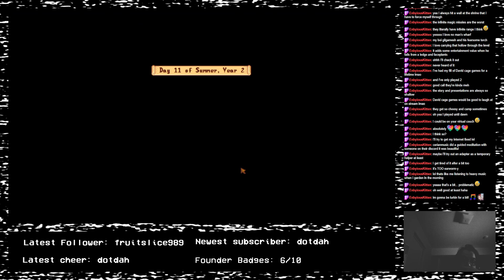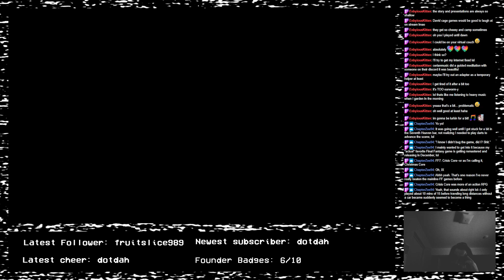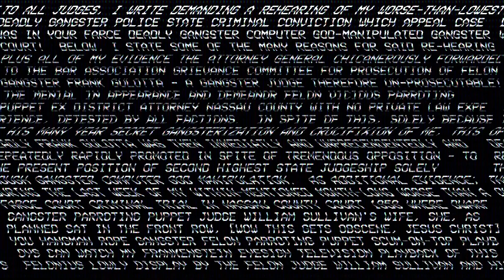Dye Bundle - Stardew Valley - 75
The penultimate bundle is finished.  We just need a pomegranate.

-- Originally recorded on Thursday, September 15th, 2022